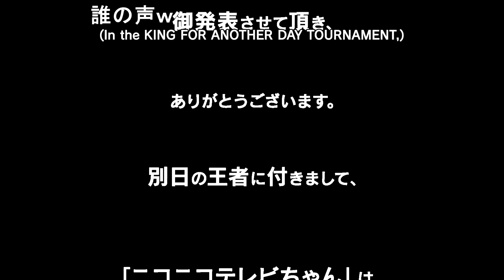Hammer - Super Smash Bros. Melee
Composer: Yukio Kaneoka
Game: Super Smash Bros. Melee